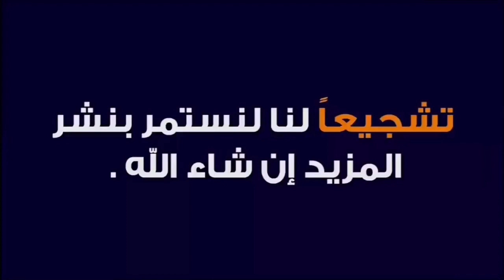تبحيرة عند طرينطو واااااعرا بزاف#في مير اللفت #